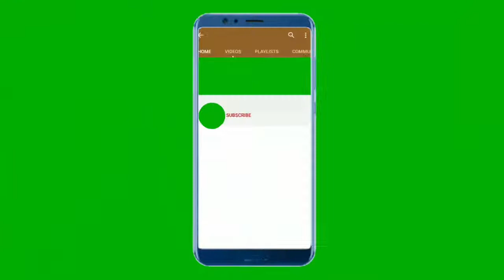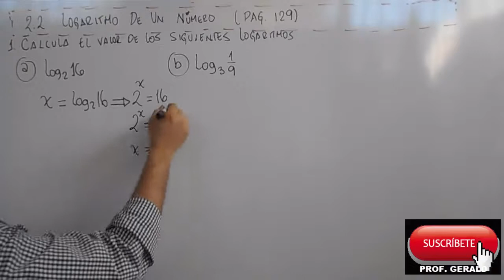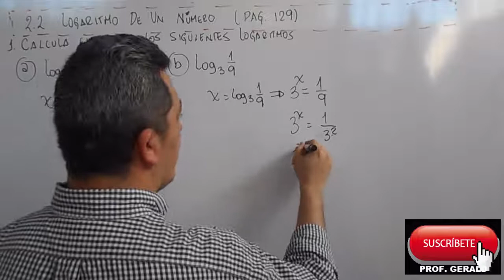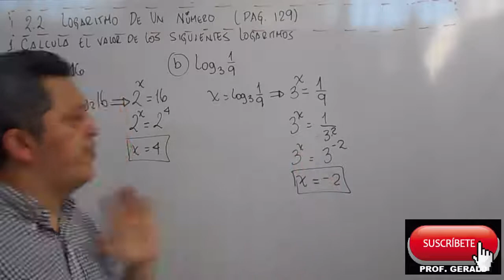2.2 LOGARITMO DE UN NUMERO 2º AÑO DE BACHILLERATO